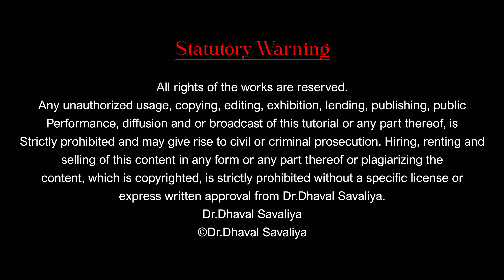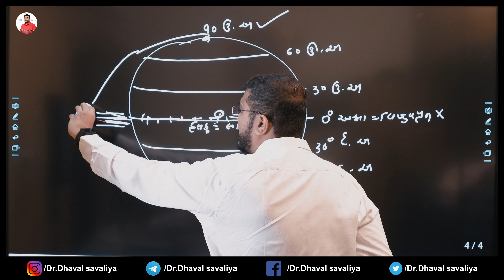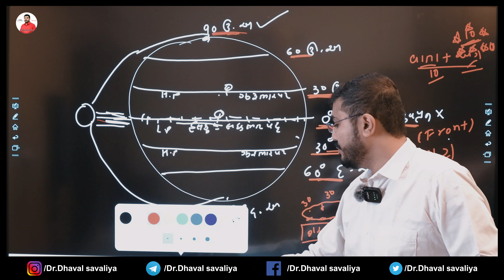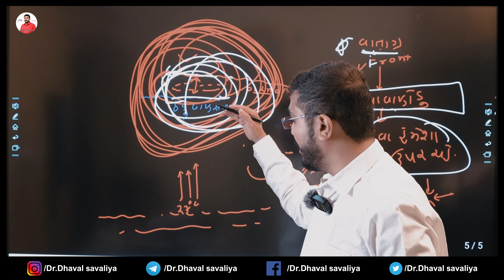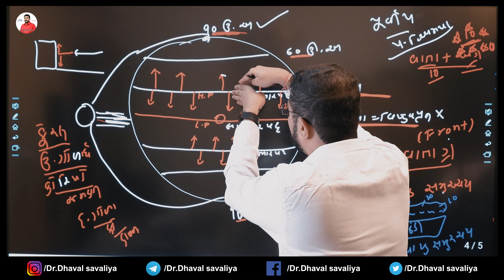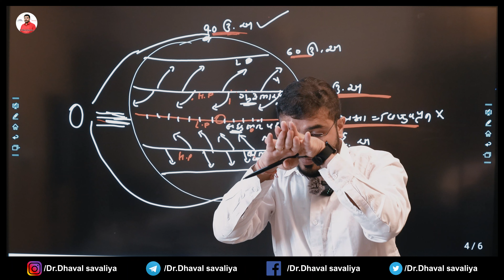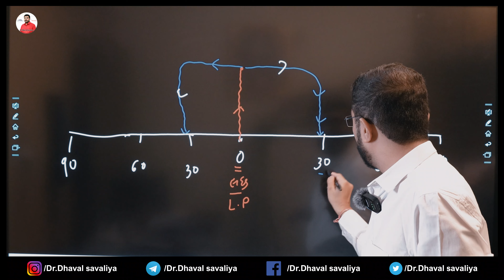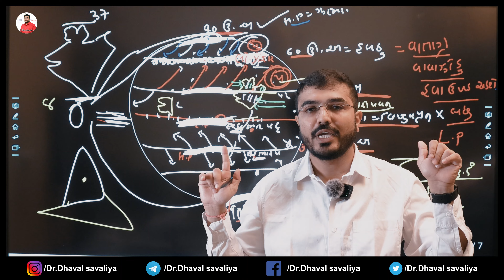DY.SO|| દબાણ પટ્ટાઓ||pressure belt|| ભણતર સિરીઝ-20 ||bhugol||GPSC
for pdf 👇🏻👇🏻👇🏻👇🏻

અમારું કામ ગમ્યું હોય તો અમને facebook  page પર ફોલો કરવા વિનંતી 🙏🙏🙏👇🏻👇🏻👇🏻👇🏻

Dr.Dhaval Savaliya

Hello!

Dear GPSC Aspirants,

Are you here to learn and memorise all subjects by tricks and conceptual techniques?

We connect all the GS topics with its Current in a unique and innovative way.

Are you preparing for GPSC Class 1-2, PI, PSI, Constable, Talati, etc.? Let’s start the journey to achieving your goals together!

We also specialise in Mains of various types of GPSC examinations like GAS, GPS,PI, DYSO, STI, etc.